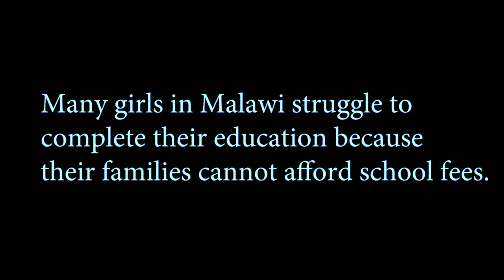Sarah Mvula, the UNICEF scholarship recipient who got 6 points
Sarah Mvula is a former student from St. Michaels Girls Secondary School in Mangochi who scored 6 points in her Malawi School Certificate of Education (MSCE) examinations in 2017. In her final and most crucial year of secondary school, she was put on UNICEF scholarship supported by the KIND Fund. She aspires to study medicine, with the hope of becoming a surgeon in future.